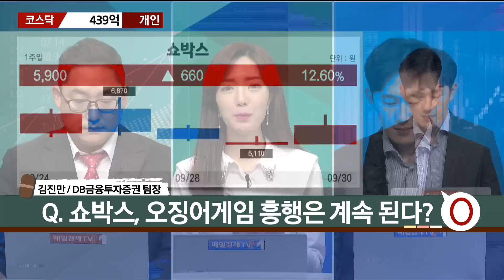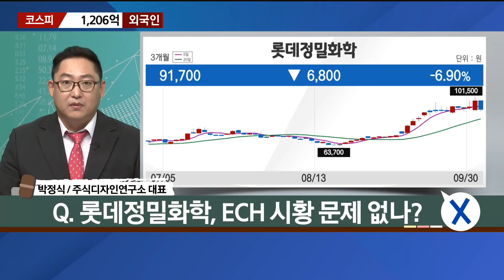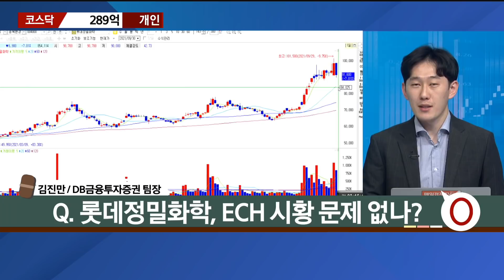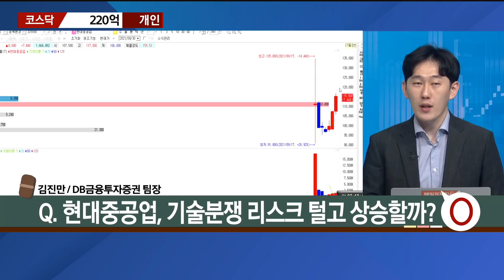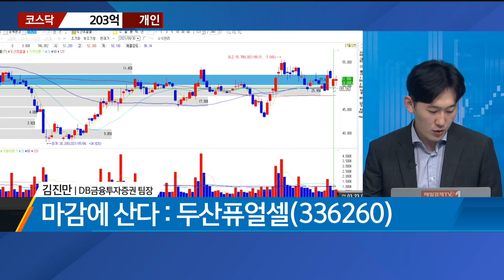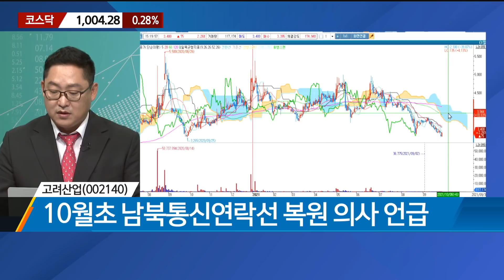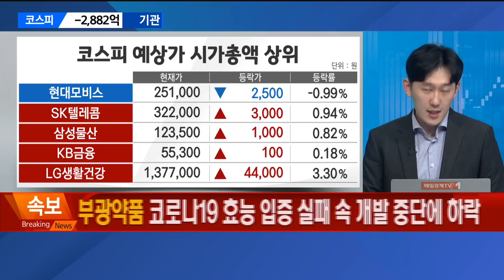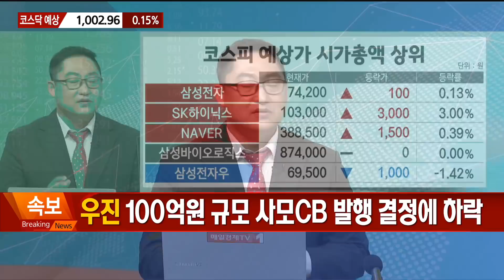[마감에 산다] 쇼박스·롯데정밀화학·현대중공업 Feat. 고려산업 vs 두산퓨얼셀 / 마감에 산다 / 매일경제TV